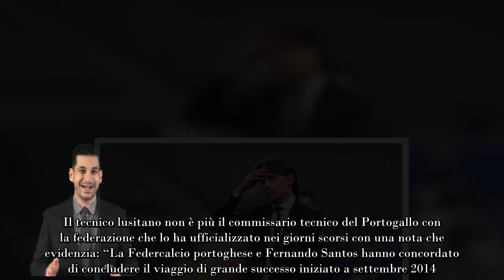Ribaltone e cambiano le panchine Mourinho ‘frega’ Marotta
Valzer su molte panchine, in particolar modo a margine del Mondiale che ha emesso svariati verdetti. Il Portogallo a caccia di un nuovo allenatore

Archiviata la delusione Mondiale il Portogallo è chiamato a ripartire. I lusitani sono usciti ai quarti di finale perdendo di misura contro la sorpresa Marocco, a sua volta fermata solo dalla Francia in semifinale. Flop per Ronaldo e soci e di conseguenza anche per Fernando Santos, il cui percorso con la nazionale portoghese finisci qui.